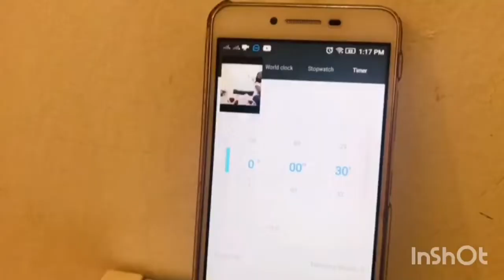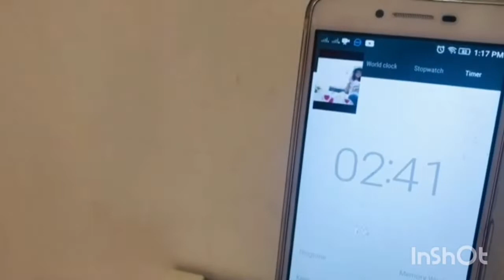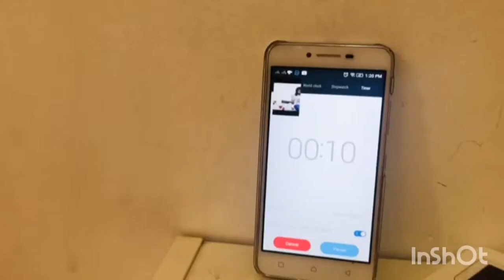Last to leave the bedroom wins !!! part 1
The last person to leave the bedroom wins a mystery prize